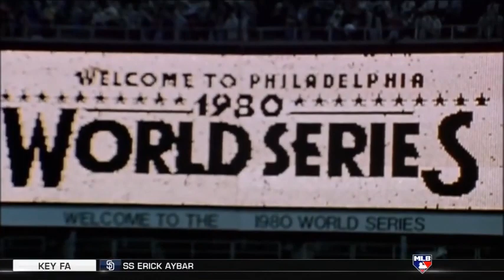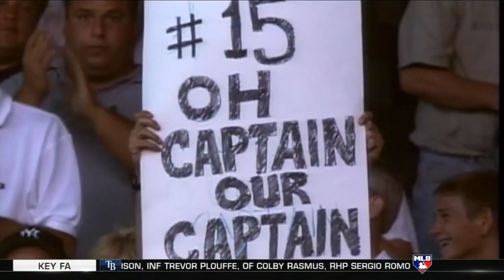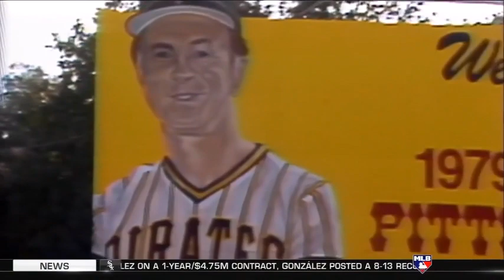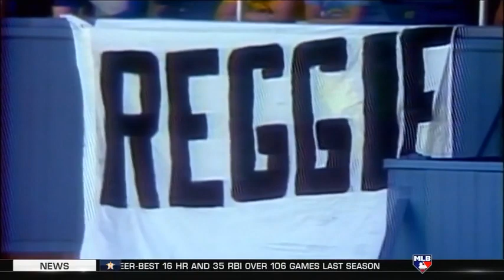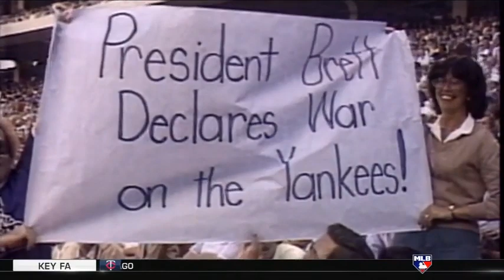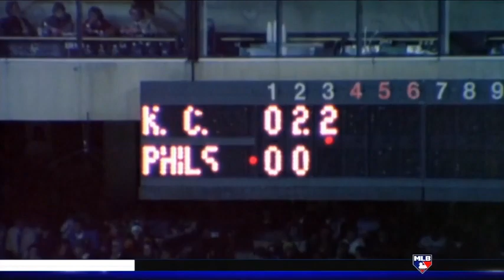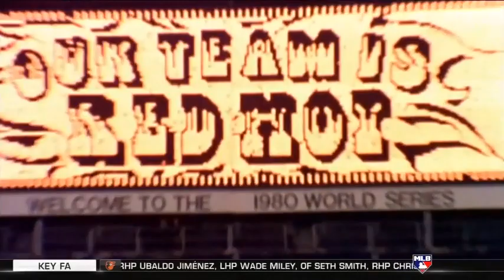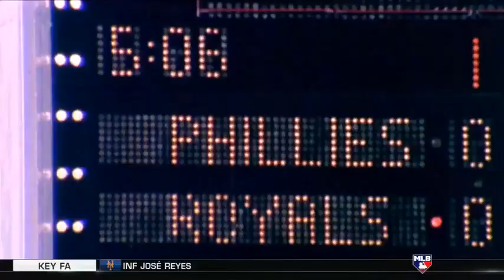MLB Baseball's Seasons: 1980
MLB Network documentary that originally aired in 2011.

AL MVP: George Brett (Kansas City)
NL MVP: Mike Schmidt (Philadelphia)
AL Cy Young: Steve Stone (Baltimore)
NL Cy Young: Steve Carlton (Philadelphia)
AL Rookie of the Year: Joe Charbonneau (Cleveland)
NL Rookie of the Year: Steve Howe (Los Angeles)